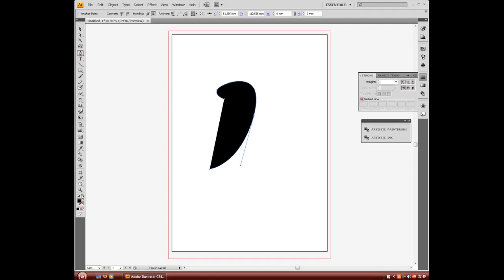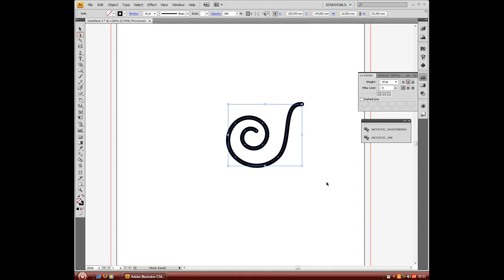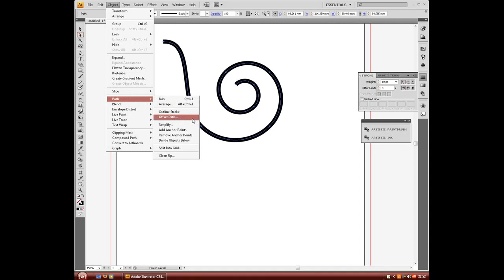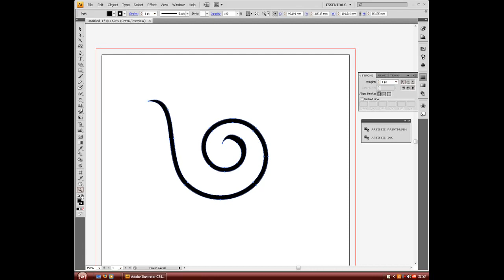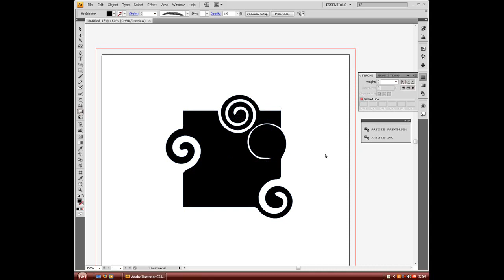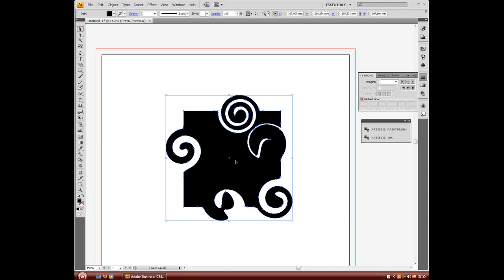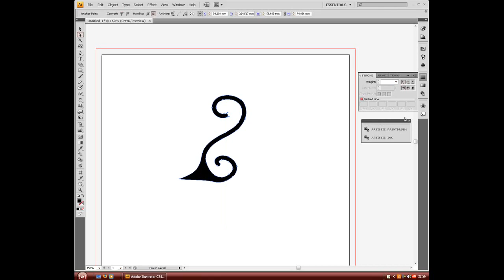How To: Decorazioni "Swirl"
Qualche tecnica diversa per relaizzare "Swirl" decorativi. Il risultato degli esempi non è preciso perchè questo video è solo indicativo per le varie tecniche e strumenti.
Per un risultato preciso occorrono parecchi minuti e mi sembrava superfluo inserire gli aggiustamenti millimetrici. Il risultato desiderato arriva dopo molti aggiustamenti.

Software utilizzato: Illustrator CS4 (ma si possono utilizzare anche altre versioni dal CS2)